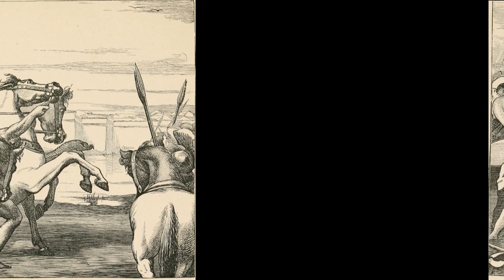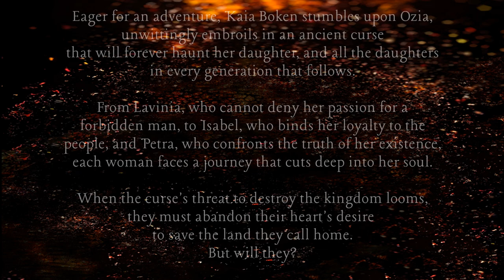Lust, murder, revolt: What put an end to the Roman Monarchy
Lucius Tarquinius Superbus, the seventh and last king of Rome. Who was he? What brought him to power, and what caused his downfall? Find out from The Making of Ozia Episode 1.

Check out my fantasy novel, OZIA WHEN THE SKY TORE, an epic journey of love, loss and finding the will to forgive. Buy your copy today at Amazon and Barnes & Noble.

“Come with me” by Wally J. Bartfay

Images/video clips:
Still life painting by Catherine M. Wood "Old books." Catherine M. Wood (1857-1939), Public domain, via Wikimedia Commons
Woman Reading a Book by the Cozy Fireplace. By AlexMaster / adobe.com
A ray of sun passes through the arches of the Colosseum in Rome, Italy. By vincent20044 / adobe.com
Romulus and his twin brother Remus from a 15th-century frieze. Carlo Brogi, Public domain, via Wikimedia Commons
Romulus and Remus discovered by a gentle shepherd. Image by John Leech, from: The Comic History of Rome by Gilbert Abbott A Beckett, Bradbury, Evans & Co, London, 1850s. John Leech, Public domain, via Wikimedia Commons
Romulus Offers a Sacrifice to Herakles, pl.10 from the series The Story of Romulus and Remus. Giovanni Battista Fontana, Public domain, via Wikimedia Commons
Numa Pompilius, relief on the east facade of the Lemercier wing, Louvre, Paris. Jean Guillaume Moitte, Public domain, via Wikimedia Commons
Русский: Тулл Гостилий. Гравюра XVIII века. А. Н. Лукьянов. Италия и ранний Рим. Омск, 2013, Public domain, via Wikimedia Commons
Ancus Martius was the fourth of the Kings of Rome. Published by Guillaume Rouille (1518?-1589), Public domain, via Wikimedia Commons
Tarquinius-Priscus was the fifth King of Rome from 616 BC to 579 BC. Published by Guillaume Rouille (1518?-1589), Public domain, via Wikimedia Commons
16th century depiction of Servius Tullius, the sixth legendary king of ancient Rome. Frans Huys, 1522-62, Public domain, via Wikimedia Commons
Tarquinius Superbus was the seventh King of Rome, reigning from 535 until the Roman revolt in 509 B.C. Published by Guillaume Rouille (1518?-1589), Public domain, via Wikimedia Commons
Stories_from_Livy_-_Virginia. Alfred John Church, Public domain, via Wikimedia Commons
The Last Senate of Julius Caesar. Raffaele Giannetti, CC0, via Wikimedia Commons
Paiting of the murder of the Roman King Servius Tillius. Louis Jean François Lagrenée, Public domain, via Wikimedia Commons
A day in ancient Rome; being a revision of Lohr's "Aus dem alten Rom", with numerous illustrations, by Edgar S. Shumway. Internet Archive Book Images, No restrictions, via Wikimedia Commons
Tarquinius Priscus founds the Temple of Jupiter on the Campidoglio. Perino del Vaga, Public domain, via Wikimedia Commons
The engraving drawn by Silvestre David Mirys and engraved by Lingée (1800) depicts the abolition of the debts in Ancient Rome. Gravure sur cuivre originale dessinée par Silvestre David Mirys, gravée par Lingée. 1800, Public domain, via Wikimedia Commons
Tarquinius en Lucretia. Rijksmuseum, Public domain, via Wikimedia Commons
Marcus Brutus. Public domain, via Wikimedia Commons
Assassination of Julius Caesar. Vincenzo Camuccini, Public domain, via Wikimedia Commons
Hutchinson's history of the nations : a popular, concise, pictorial, and authoritative account of each nation from the earliest times to the present day. Walter Hutchinson, CC0, via Wikimedia Commons
Vitellius traîné dans les rues de Rome par la populace. Georges Rochegrosse, Public domain, via Wikimedia Commons
Lays of ancient Rome, with Ivry, and The Armada. (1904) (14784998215) Internet Archive Book Images, No restrictions, via Wikimedia Commons
Lays of ancient Rome, with Ivry, and The Armada. (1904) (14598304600). Internet Archive Book Images, No restrictions, via Wikimedia Commons
Map showing the extent of Etruria and the Etruscan civilization and the twelve Etruscan League cities.
The Barbarians Before Rome. Évariste Vital Luminais, Public domain, via Wikimedia Commons
William Blake - Marcus Tullius Cicero - Manchester City Gallery - Tempera on canvas c 1800. William Blake, Public domain, via Wikimedia Commons
Livius, Titus. Unknown author, Public domain, via Wikimedia Commons
Deutsche Erstausgabe des bekannten Gesamttextes von Titus Livius: "Römische Historien". Herausgegeben von Johann Schöffer, Mainz, 1523. Titus Livius, Public domain, via Wikimedia Commons
The grandeur that was Rome; a survey of Roman culture and civilisation. Internet Archive Book Images, No restrictions, via Wikimedia Commons